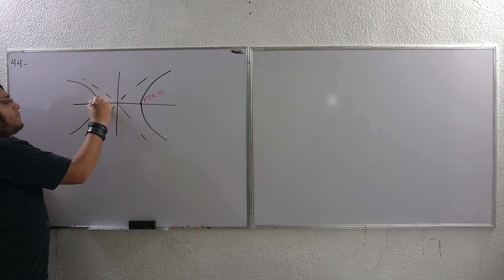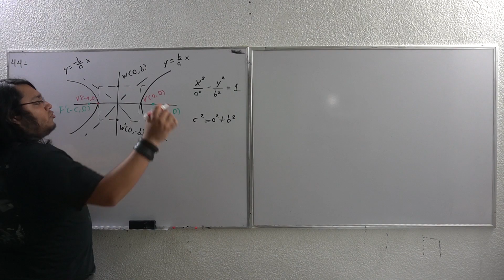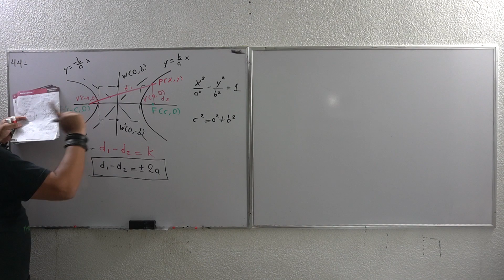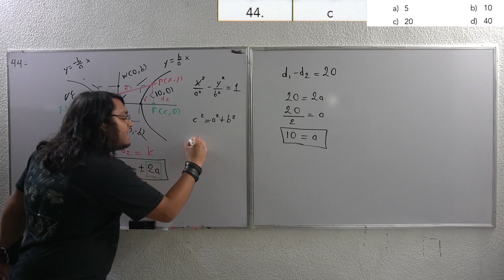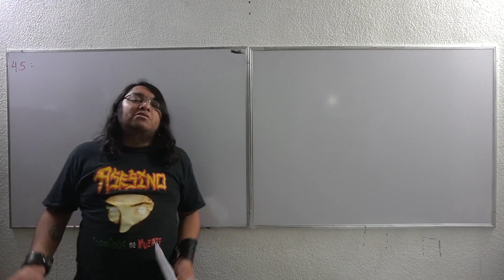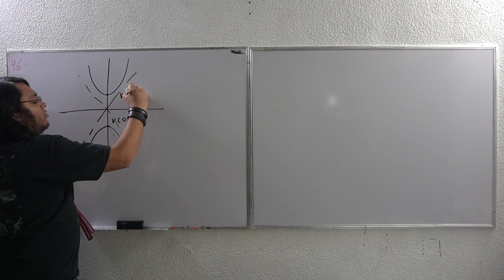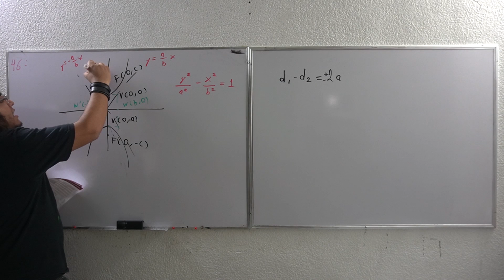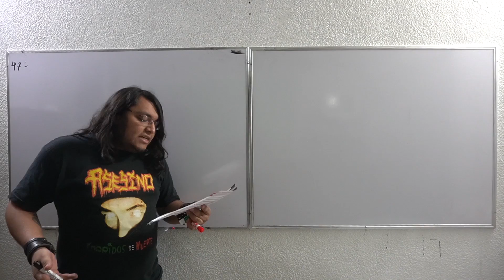Guía IPN 2020 Geometría analítica (44-47) Parte 14